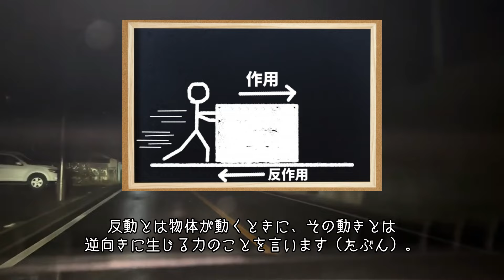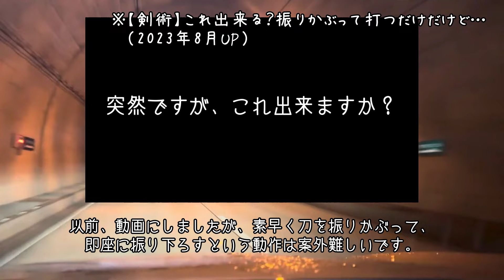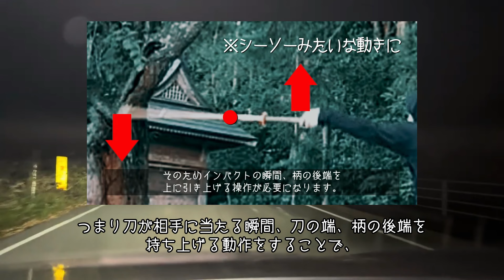【剣術＆剣道】刀を振る際の反動について語る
剣術と剣道に共通する話で、今回は『反動』について運転がてら語ります。反動とは、物体が動くときに反対方向に生じる力のことをいいます（作用・反作用とも）。剣術と剣道でも当然、発生する力であり、これをうまく処理しないと、刀をうまく操作することができません。また反動をうまく利用することで、刀の動きに冴えを与えることも出来ます。反動とは厄介な存在でもありますが、うまく利用すればとても便利な力学的作用になります。
そんな反動についての、ちょっとした考察です。